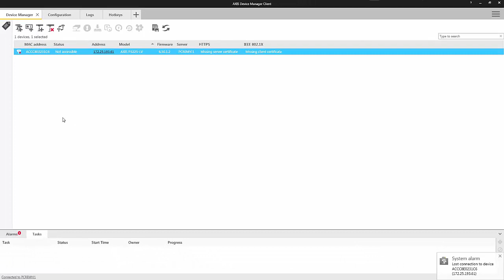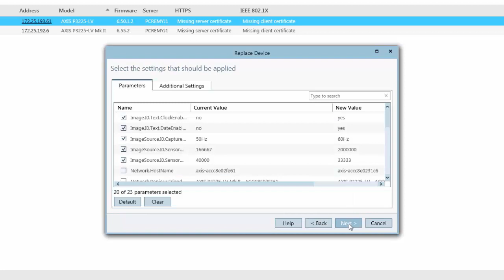Configuration tip: AXIS Device Manager - Replace a device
Movie clip showing how to replace a device using AXIS Device Manager.
Want to get in contact? Please use any of our support channels